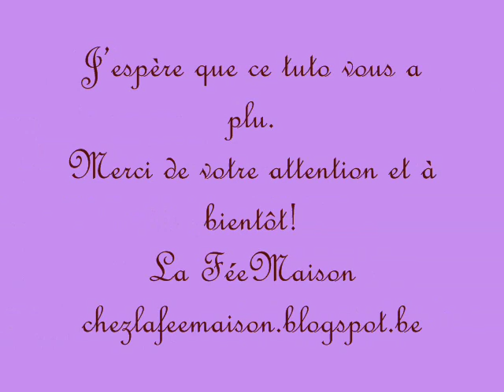Tuto Fimo: Tarte aux cerises